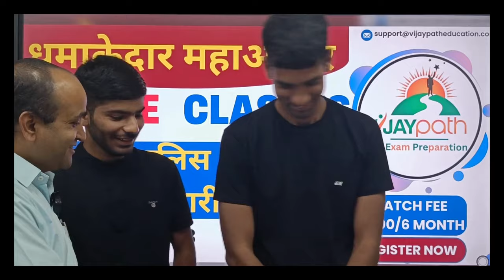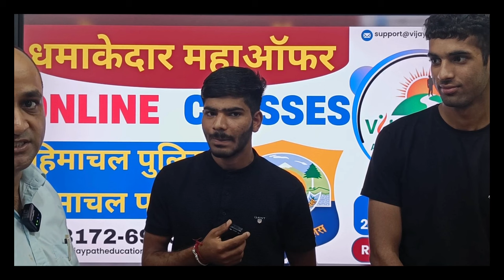अग्निवीर आर्मी पालमपुर का परिणाम घोषित देखे ? || कैसे करें तैयारी और कितनी गयी मेरिट